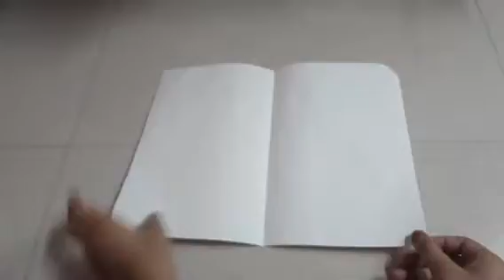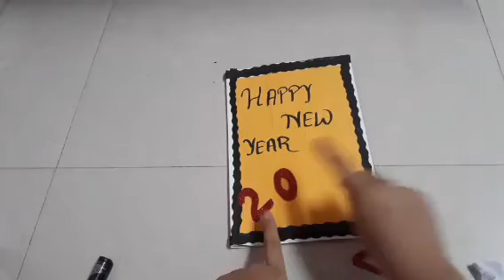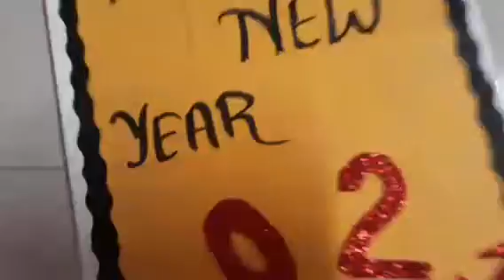How to make 2021 greeting card 😍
plz see my all craft ideas videos 🙏